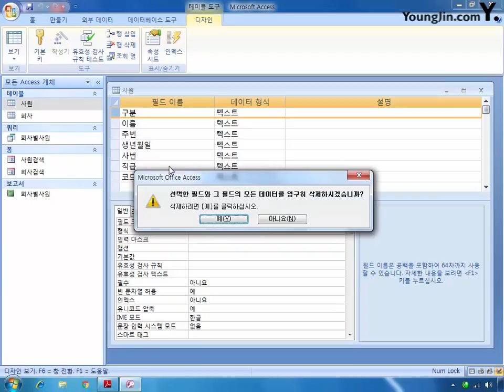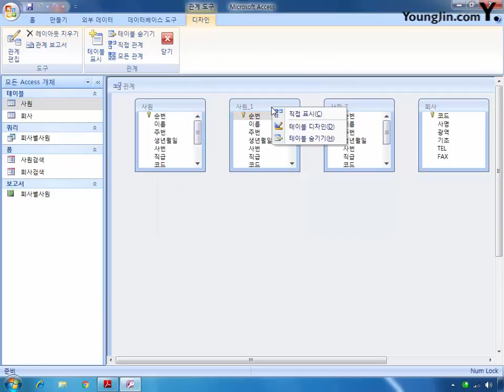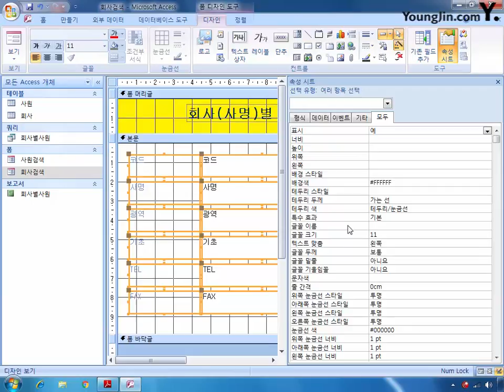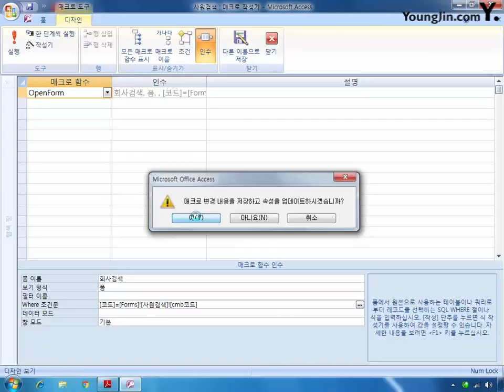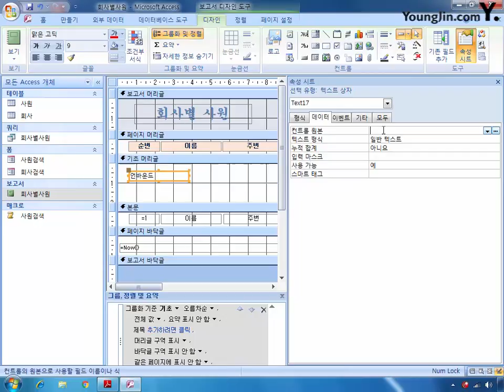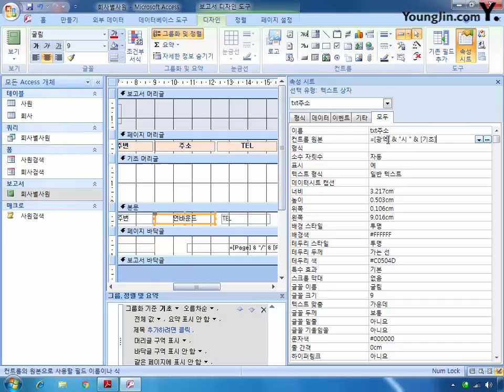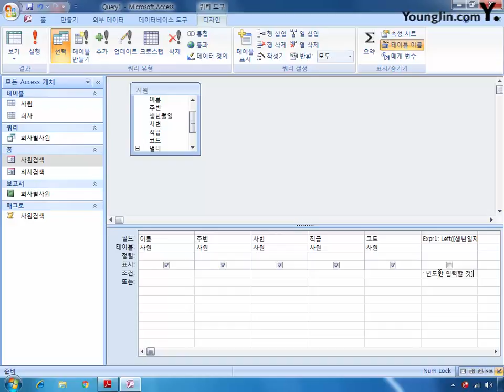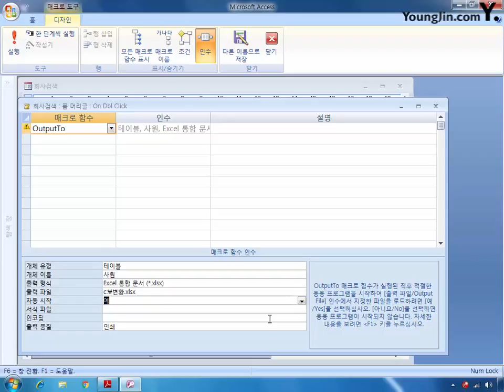최신기출문제 04회